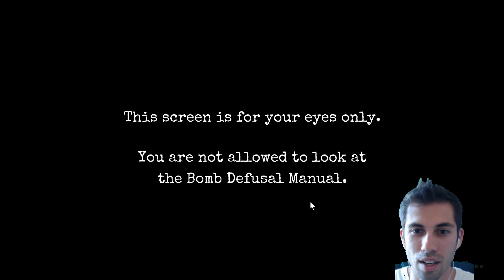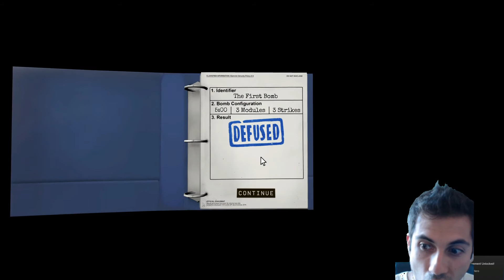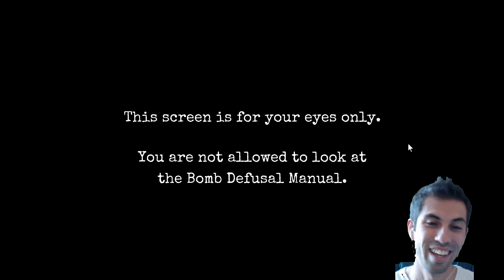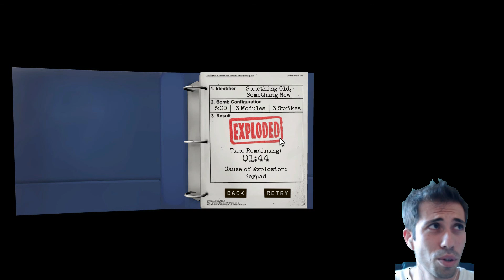Keep Talking and Nobody Explodes w/ Kelphelp--E2--CUTTING IT CLOSE!!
Find yourself trapped alone in a room with a ticking time bomb. Your friends have the manual to defuse it, but they can't see the bomb, so you're going to have to talk it out – fast!